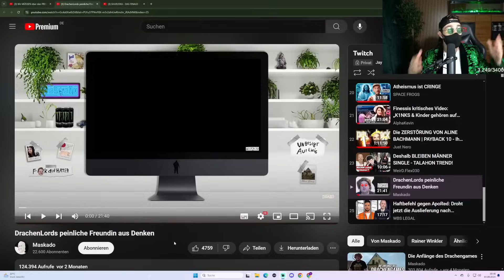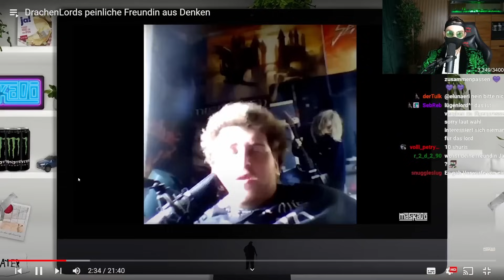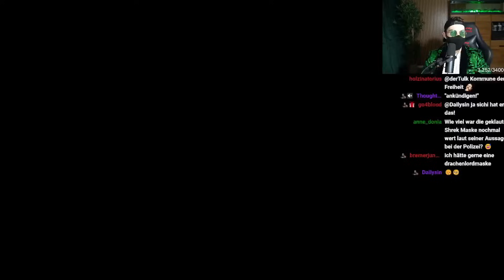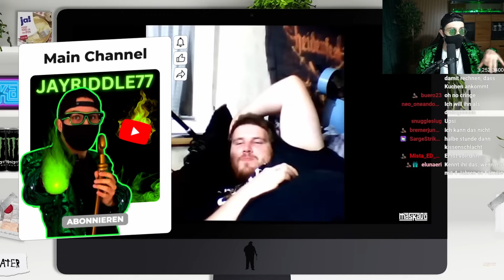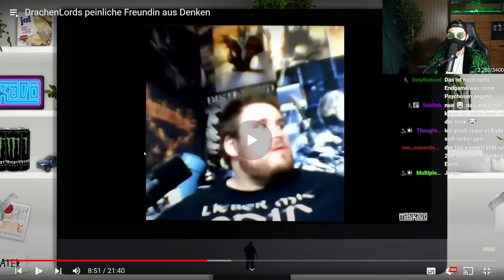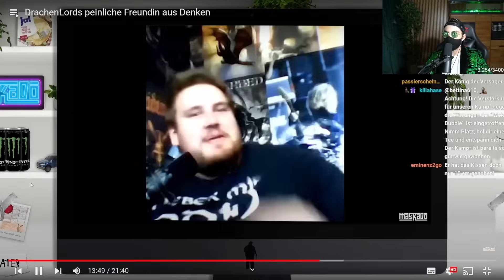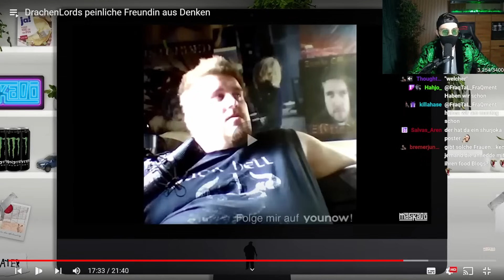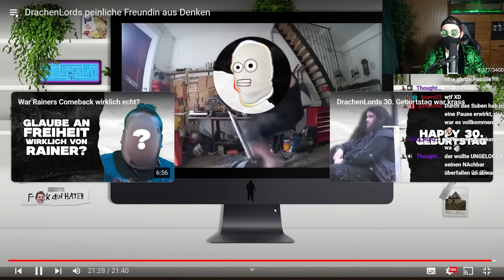DRACHENLORD der FRAUENHELD!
*Die im Video getätigten Aussagen sind der sehr subjektiven Perspektive einer Kunstfigur zuzuordnen, häufig extrem polemisch formuliert und inhaltlich verkürzt. Ich möchte damit keine Einzelpersonen beleidigen, noch erheben ich Anspruch auf eine Deutungshoheit. Meine Videos dienen der Unterhaltung uns Aufklärung und stützen sich auf die Meinungs - bzw. Satirefreiheit